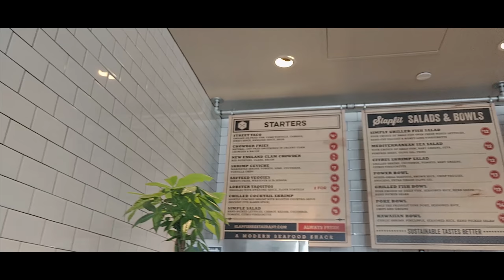Slapsfish Modern Seafood Shack, Orlando, Florida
Whats up guys its the Eagle, Today we are checking out SlapFish Seafood
located at 783 N. Alafaya Trail
Orlando, FL 32828, fresh quality seafood with a lot of lobster based dishes.

Ceagle19

Please use these links when purchasing any of this gear I use, it doesn’t cost you anymore and a small percentage helps me out, thank you so much

Equipment and Products that I use or are Featured In This Video:

Manfrotto Universal, clamp TwistGrip Tripod Adapter Clamp for Smartphones, Silver, compact

Galaxy S8+ Case || Moment Photo Case in Black Canvas

Moment NEW Superfish Lens

Shoulderpod S2 Handle Grip

New GoPro

Old GoPro

Floating Handle

GoPro Shorty

GoPro Rechargeable Battery (HERO6 Black/HERO5 Black)

Dolica AX620B100 62-Inch Proline Tripod and Ball Head

Samsung Galaxy S8+ Unlocked

DJI Osmo Mobile 2 Handheld Smartphone Gimbal

Spigen Tough Armor Galaxy S8 Plus Case

Samsung 256GB EVO Plus

Adobe Creative Cloud | 1 Year Subscription
orlando florida